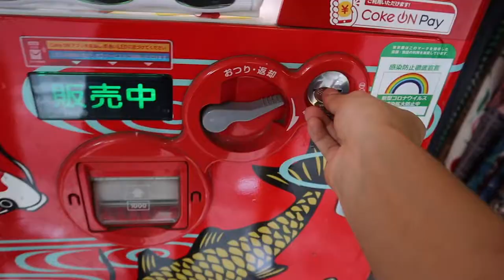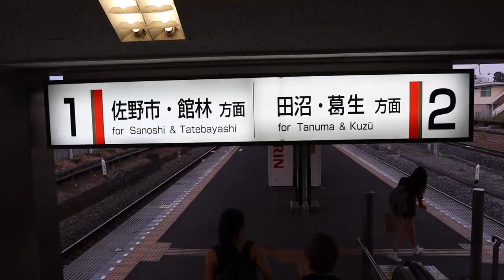THRIFTING IN TOKYO + HAUL